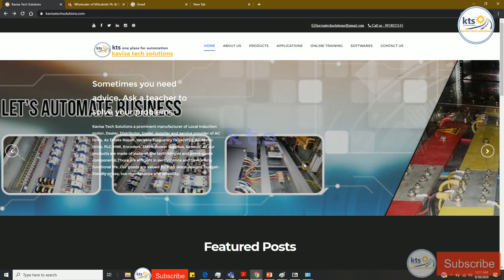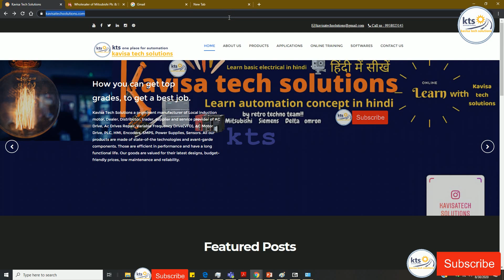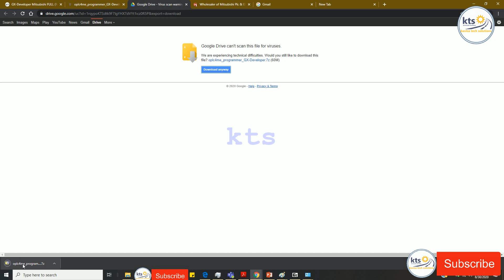gx developer download|mitsubishi plc programming software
Automation kya hai
also learn plc programming in hindi

gx devloper download
mitsubishi plc programming software
mitsubishi plc software
Gx

mitsubishi plc software crack download
mitsubishi plc software licence key
melsoft gx developer version 8 download